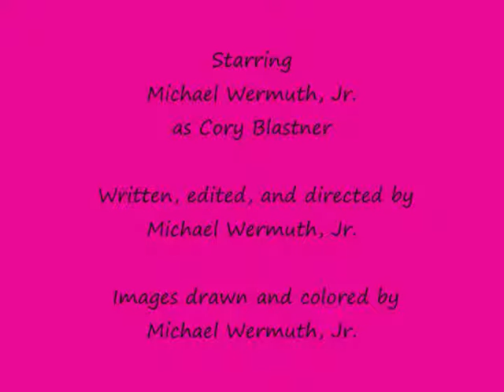Cory Blastner's Holiday Stories: The Valentines Ostrich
Cory Blastner tells the story of an ostrich who buys spear-shaped chocolates for his Valentines Day crush.